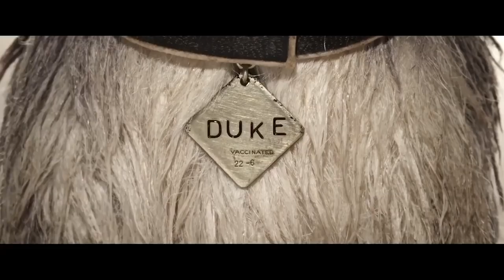Critique #80 - L'Ile Aux Chiens - Perle Ou Navet ?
Toi aussi, sauve ton toutou de l'ile poubelle dans l'IleAuxChiens (IsleOfDogs) de WesAnderson
Mon avis en 7 minutes Top Chrono